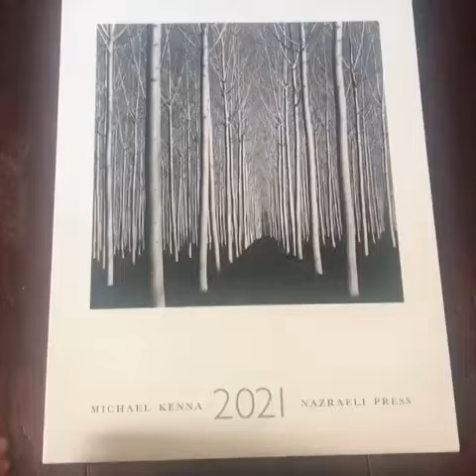The 2021 Michael Kenna Calendar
The 2021 Michael Kenna Calendar is now in stock. Follow

 Michael Kenna is arguably the most influential landscape photographer of his generation. Often working at dawn or during the night, he has concentrated primarily on the interaction between the ephemeral atmospheric conditions of the
natural landscape, and human-made structures and sculptural mass. Over seventy books and catalogs have been published on his work.
His exquisite, hand crafted, silver gelatin prints have been exhibited throughout the world and are included in such permanent museum collections as The National Gallery, Washington, D.C.; The Shanghai Art Museum, Shanghai; and The Victoria and Albert Museum, London.
Mr. Kenna was made a Chevalier in the Order of Arts and Letters by the French Ministry of Culture.